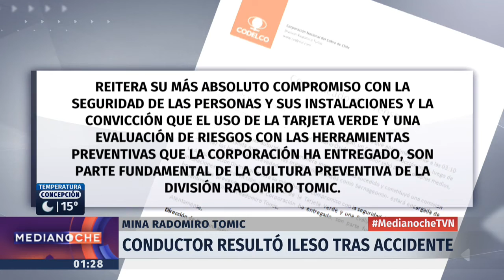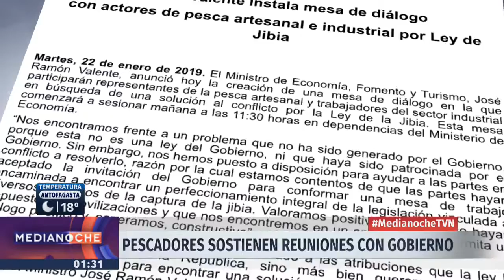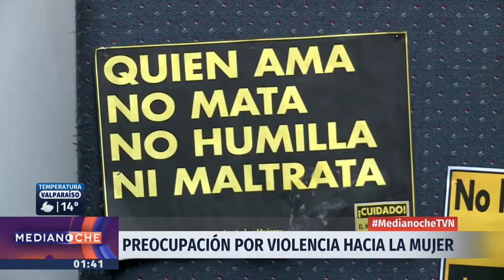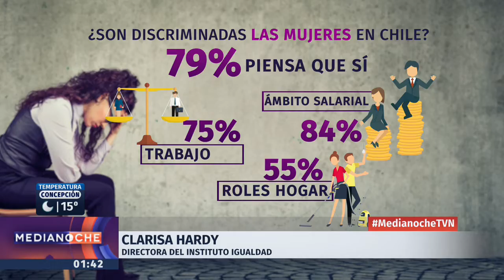Medianoche - Martes 22 de enero | 24 Horas TVN Chile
Felipe León revisó la querella de la Intendencia e investigación de la Fiscalía tras contaminación del agua de río Mapocho que olbigó a corte de agua potable en tres comunas de Santiago; el inicio al recorrido de la Línea 3 del Metro de Santiago; y más. Detalles en el noticiero.